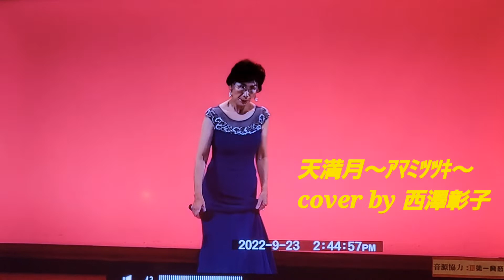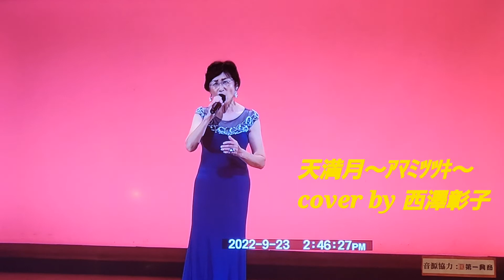天満月～ｱﾏﾐﾂﾂｷ～/cover by 西澤彰子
2022年9月23日に開催された「たきのえいじ杯」の特別課題曲の部で平野ひろしのオリジナル曲🎵天満月～ｱﾏﾐﾂﾂｷ～を歌唱された西澤彰子さんです。